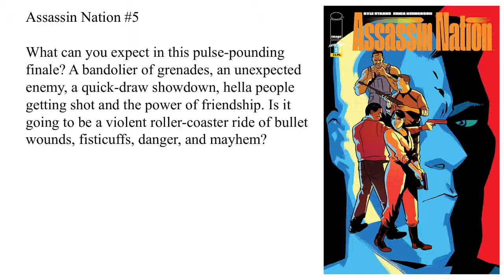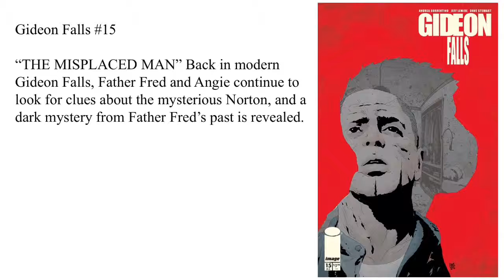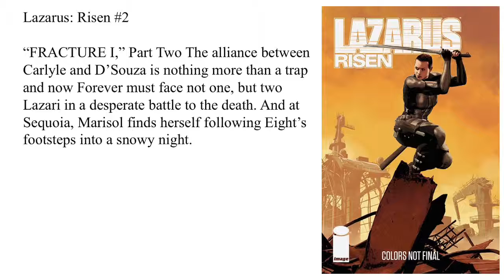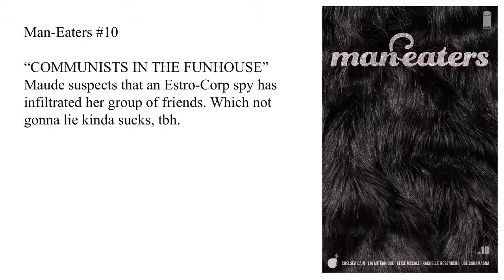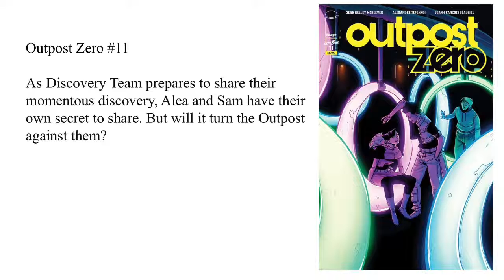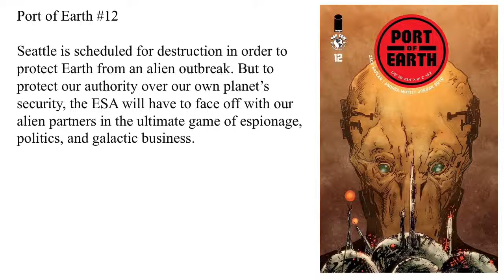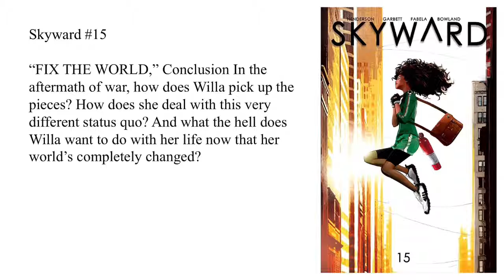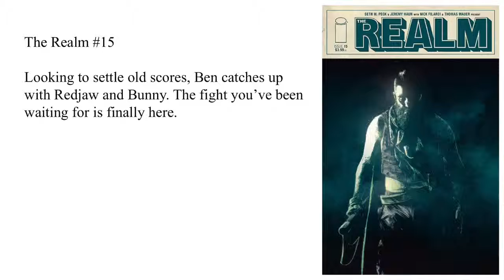Image Comics July 2019 Solicitations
Hi Guys,

So today I wanted to do my image Comics July 2019 Solicitations. I will be talking about some of my favorite comics like image comics criminal, and image comics  paper girls. I will also be talking about some of of the popular books released by Skybound Entertainment. I will be talking about the skybound comic redneck, and robert Kirkman's oblivion song. I will also be talking about some of the books published by top cow production, like image comics port of earth and image Comics witchblade. Finally I will be talking about each of these comics covers and giving some predictions for the upcoming stories based on their synopsis'